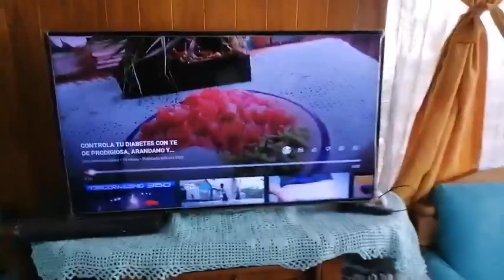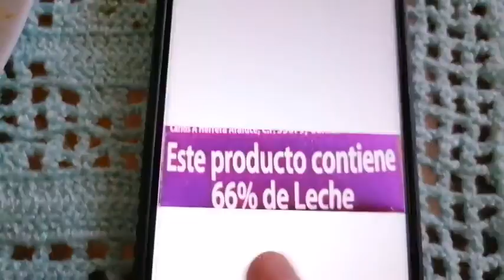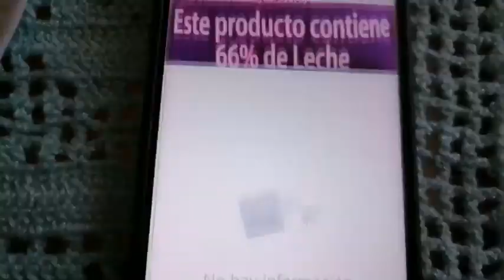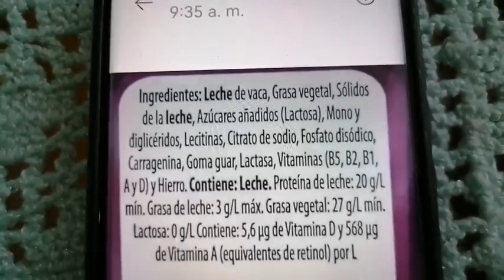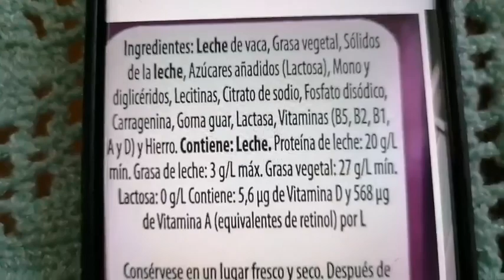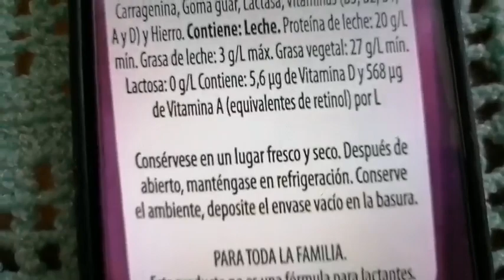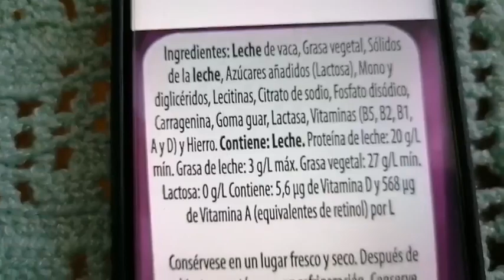LA LECHE COMERCIAL ES UN PRODUCTO QUIMICO Y NO ES LECHE DE VACA. DOCTOR ANTONIO CHÁVEZ,PUEBLA,MÉXICO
COMO CUANDO COMPRAS Y TOMAS LECHE PERO AL ANALIZAR LA ETIQUETA TE DAS CUENTA QUE NO ES LECHE. SINO PURA QUÍMICA. DOCTOR ANTONIO CHÁVEZ MEDICINA NATURISTA PUEBLA MEXICO-OCTUBRE-13-2023

INFORMES:
ENVIOS DE MIS PRODUCTOS A USA MARCA AL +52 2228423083@

Jose Antonio Chávez y/o Doctor Antonio Chavez

Y a traves de internet en el navegador de google anota LA PODEROSA 90.7 DE FM PUEBLA y da click, todos los sabados a las 11 de la mañana

Direccion en la Ciudad de Puebla
CONSULTORIO NATURISTA DOCTOR ANTONIO CHAVEZ
Boulevard Norte #3411, Colonia Nueva Aurora, CP 72104 Puebla de Zaragoza México. Entre la 34 y 36 Poniente, a 30 metros de la Farmacia Similares.

Agenda tu Cita al Whatsap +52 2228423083